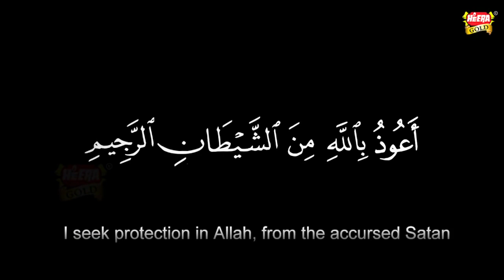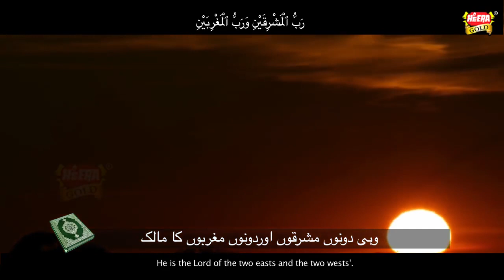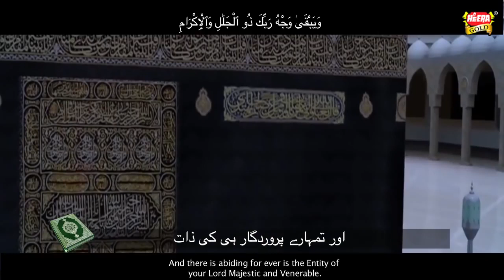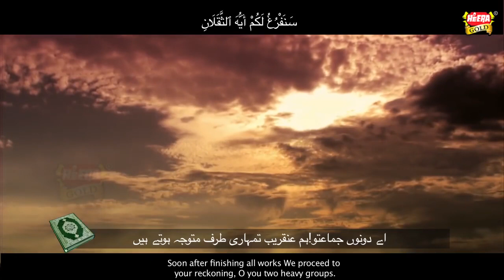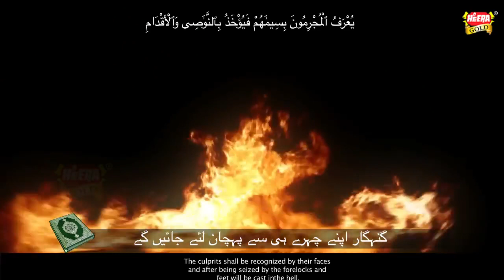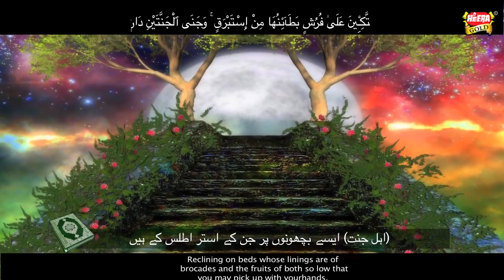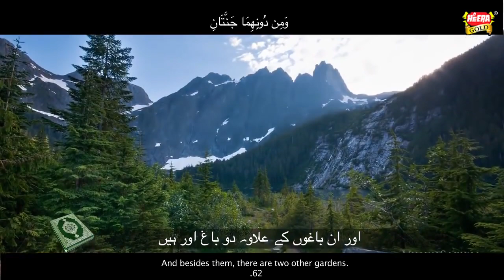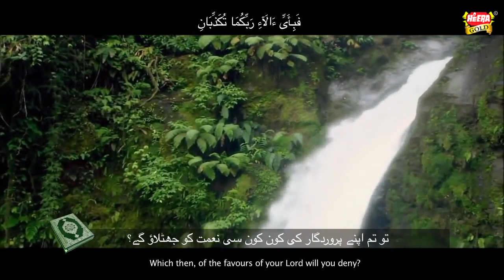Surah Rehman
Surah Rehman Recitation by Anas Younus